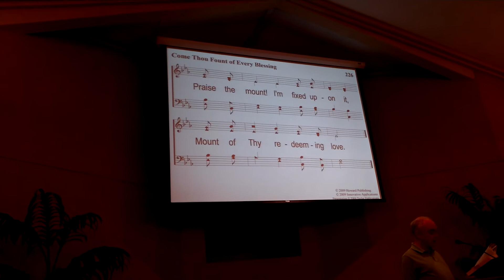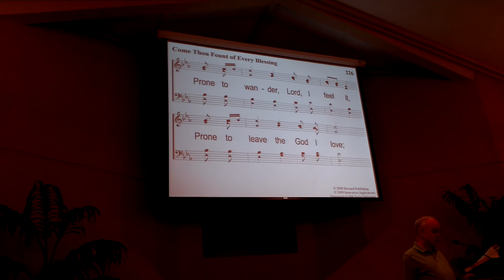Come Thou Fount of Every Blessing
Count Thou Fount of Every Blessing at CRC Chapel